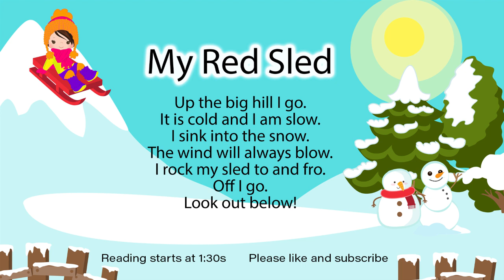My Red Sled Read Along Poem - Decodable Reader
My Red Sled Read Along Poem
Decodable Reader
“Graphics by Mujka”